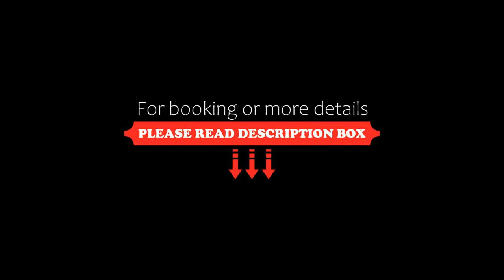Hotel Piazza Vecchia, Bergamo, Italy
About Property:
You're eligible for a Genius discount at Hotel Piazza Vecchia! To save at this property, all you have to do is sign in.
On the main street of Bergamo's Città Alta district, Hotel Piazza Vecchia is near the Cathedral and the Basilica of Santa Maria Maggiore. It offers free Wi-Fi, and elegant rooms with views over the city.
All spacious rooms at Hotel Piazza Vecchia feature air conditioning, a satellite TV, and a tea/coffee maker. Each has parquet floors, and a pr...
Property Type: Hotel
Address: Via B. Colleoni 3/5, 24129 Bergamo, Italy
Searching For
1. Hotel Piazza Vecchia - Bergamo - Italy
2. Hotel Piazza Vecchia - Bergamo - Italy Address
3. Hotel Piazza Vecchia - Bergamo - Italy Rooms
4. Hotel Piazza Vecchia - Bergamo - Italy Amenities
5. Hotel Piazza Vecchia - Bergamo - Italy Offers and Deals
Audio Credit:
Track Title: Subway Dreams
Artist: Dan Henig